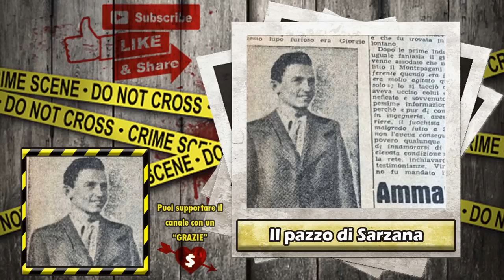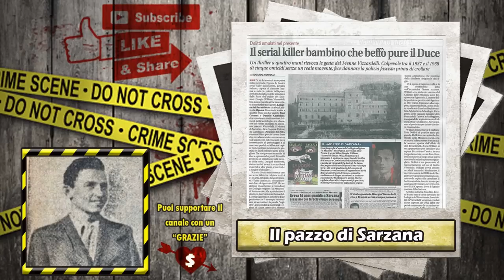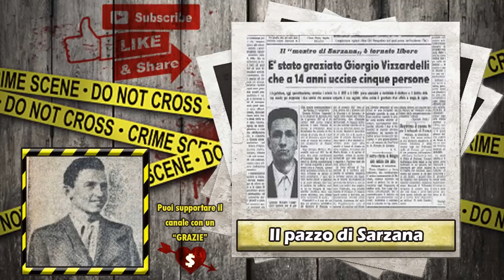Il pazzo di Sarzana (#142)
Oppure comprare su amazon passando da questo

Canale dedicato ai casi di cronaca ed al true crime

Le fonti dei miei video sono canali youtube in lingua straniera, siti e articoli sparsi per il web, libri e manuali dedicati al true crime.